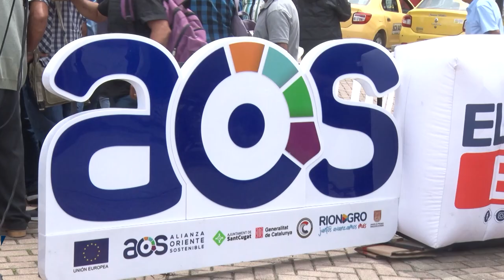DIFERENTES ENTIDADES REALIZARON LA ENTREGA DE ACTIVOS PRODUCTIVOS